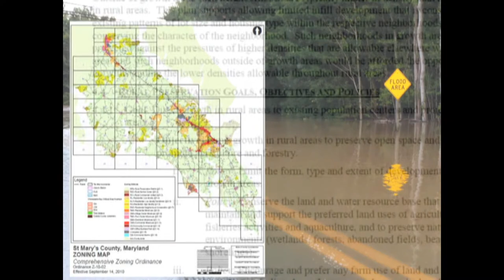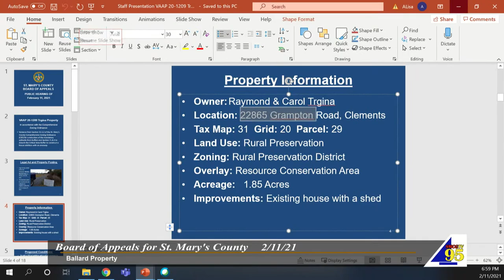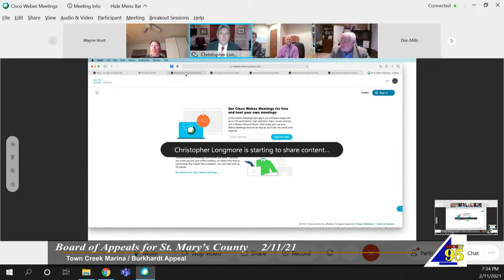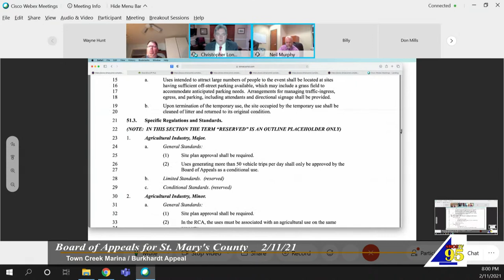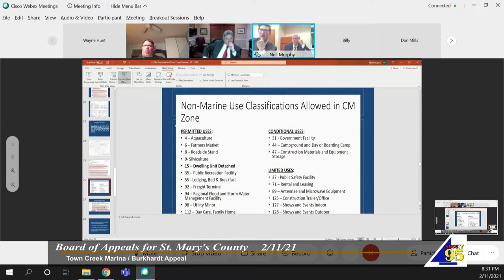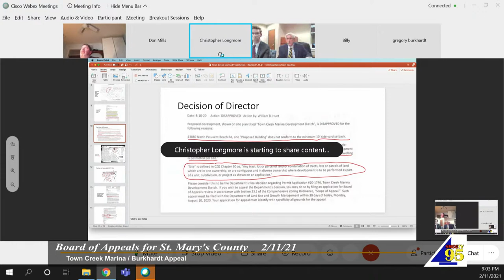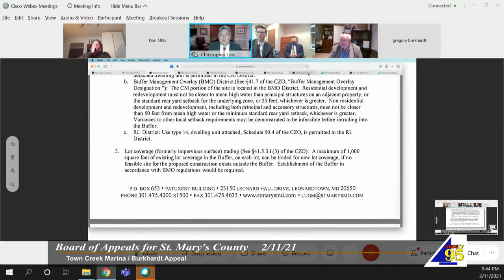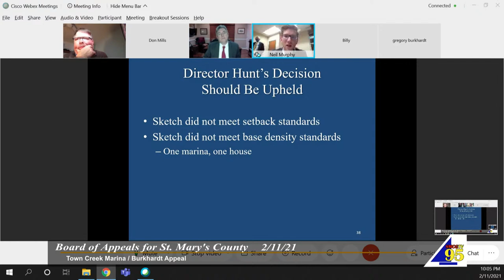2/11/21 Board of Appeals for St. Mary's County